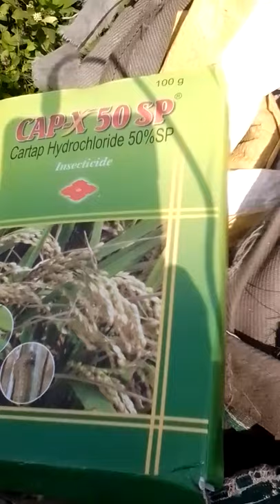41modern36RAVANA-DASs'DESKRIPTION@ENDofVIDEO 23FOB-ACCIDENTS,...ListGOesENDLESS,CALCI01AvTaRAPTNCSPR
modern RAVANAS DASES DESKRIPTION AT END OF VIDEO